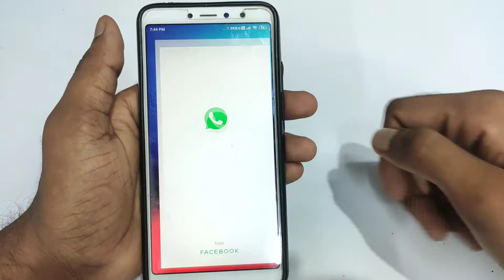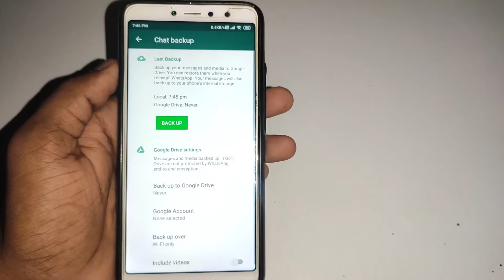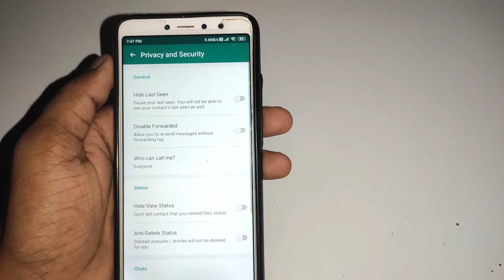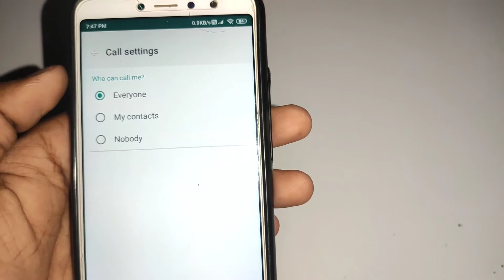whatsapp call band kaise kare | how to disable whatsapp calls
About :- dosto aajke video me apko batane wala hu whatsapp call band kaise kare ummed karta hu apko yeah video pasand aayegi